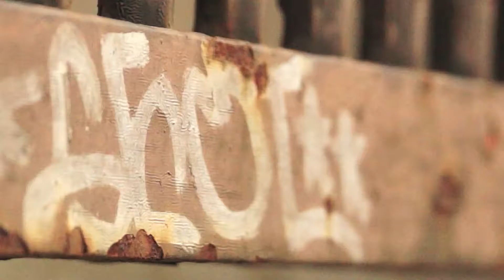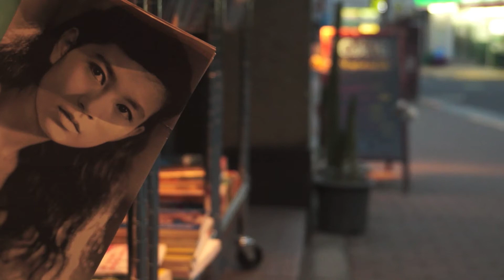Day Dreams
written by tomo.
guitar & patch: tomo
recorded & mixed: U hosokouzi
taken filmjp

cam:Sony NEX VG30H

thanx to watch.